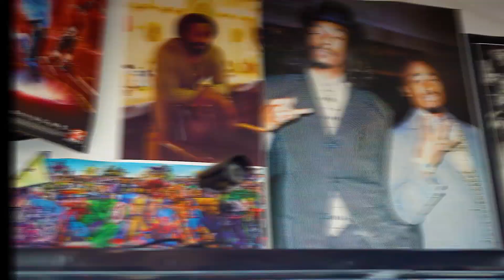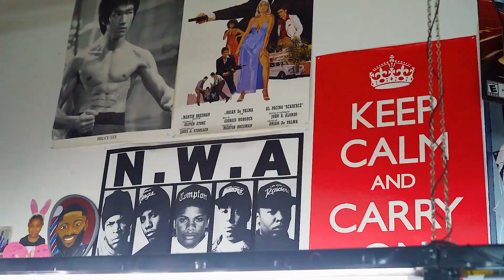King D.O.E. x Treeana - 16’s | Sony A7iii Cinematic Music Video